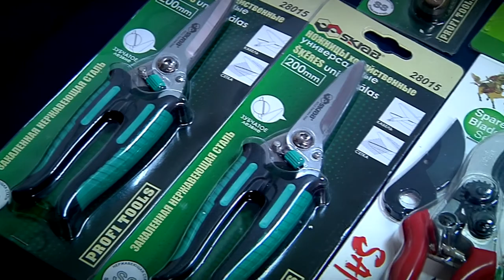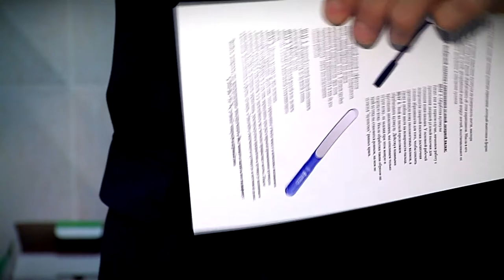В Твери начинает работу мини-выставка «Мир инструмента-2020»